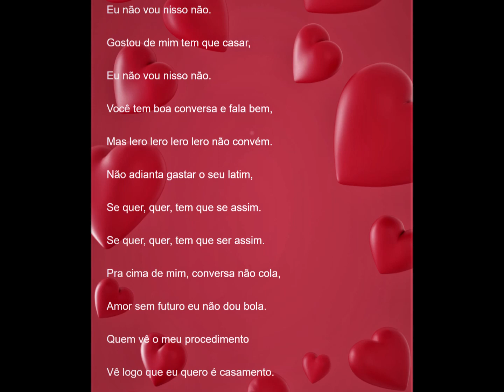Lúcia Maria - TEM QUE SER ASSIM - Eliziário Teixeira - Carlos Xavier de Andrade - Serenata 0013-A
Lúcia Maria - TEM QUE SER ASSIM - Eliziário Teixeira - Carlos Xavier de Andrade.
Disco Serenata 0013-A.
Arquivo Nirez.
Coisas que o tempo levou.
luciano hortencio.